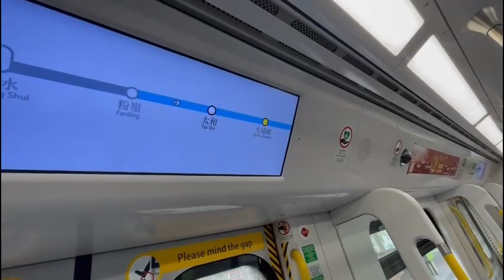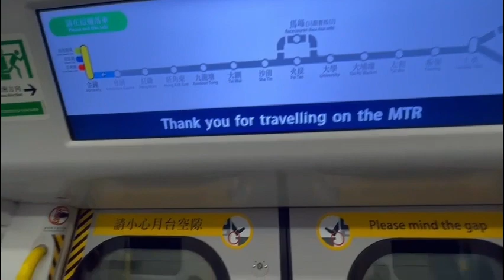Sheung Shui to Admiralty by East Rail Line (Part 2)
This video is mainly talking about the Transportation in Hong Kong

As usual please give me a five star rating and share with anyone else who really love transportation